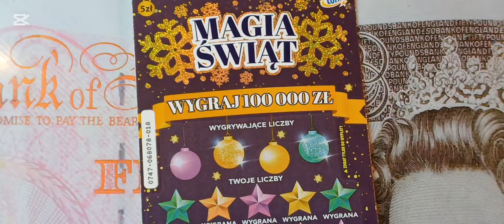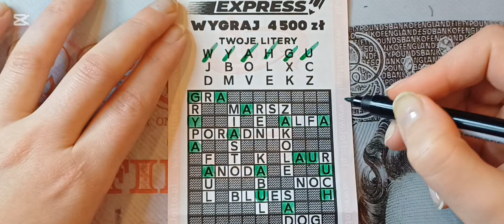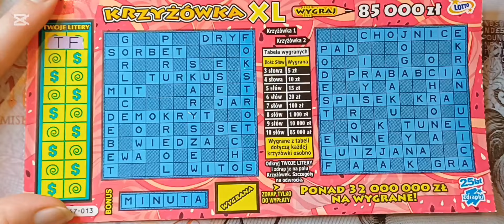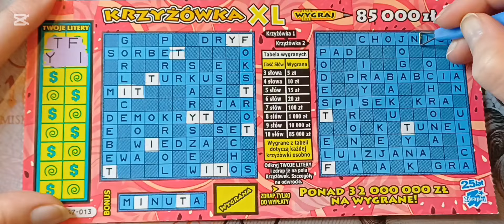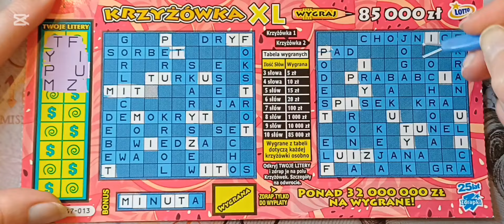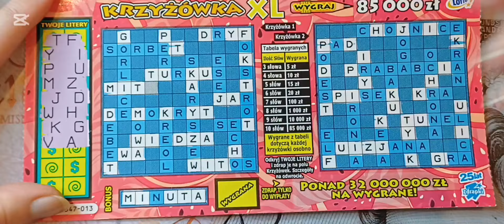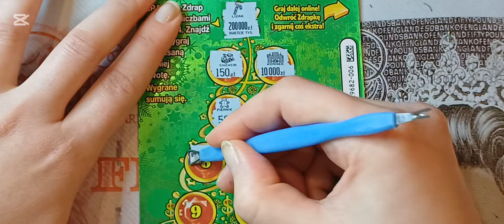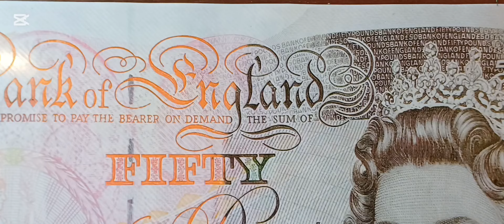🎄☃️❄️ 6.12.2024 Mikołajkowy odcinek dla Agnieszki 🤗 Dziękuję za propozycję 😁💚❄️☃️🎄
Możesz również wesprzeć mój kanał 🤗